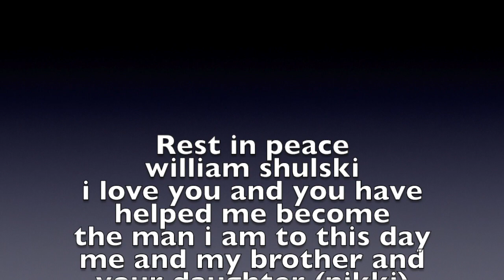ILL SEE YOU AGAIN (R.I.P.)**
This video is about ILL SEE YOU AGAIN (R.I.P.)**